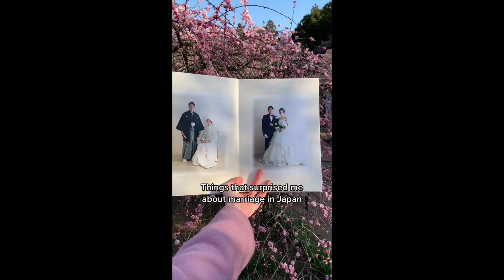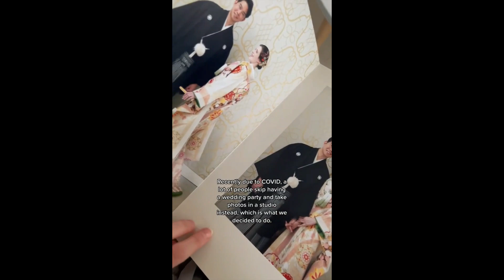Wedding TikToks that will give you butterflies💞💍